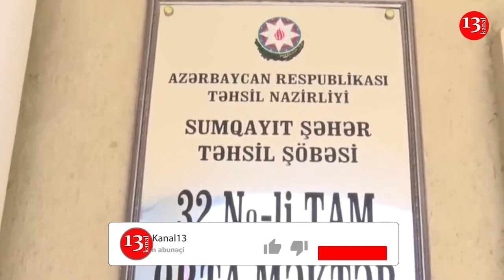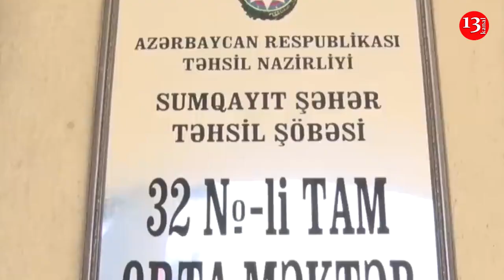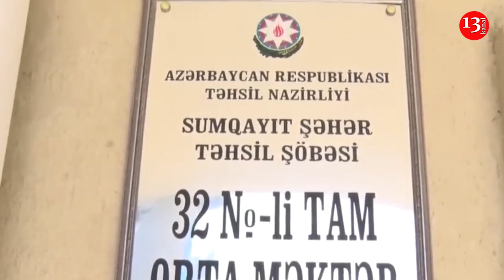Rüşvətə görə işdən çıxarılan direktora başqa vəzifə verilib: Təhsil Şöbəsində